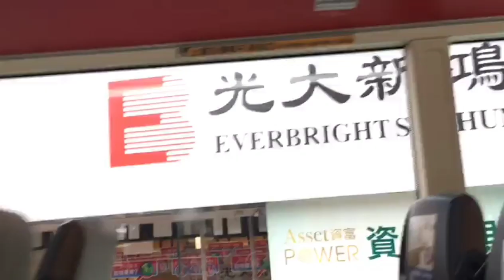ROUTE 978 DOUBLE DECKER BUS HONGKONG